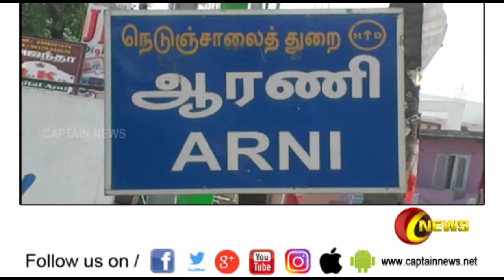Express News | விரைவுச் செய்திகள் | 12 pm news | Captain News | 16.07.2018